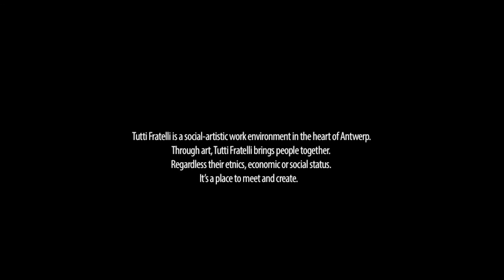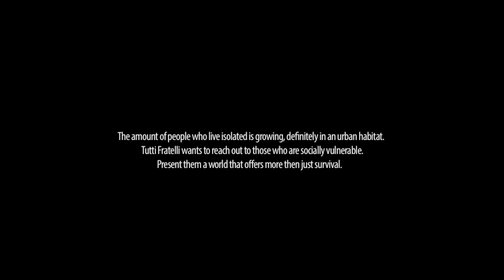Suljevic Samson Interview "My Story"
Suljevic Samson Interview: In dit video clip/interview krijg je te horen
wat S.Suljevic heeft mee gemaakt en hoe hij bij "Tutti Fratelli" is geraakt

:Camera: Evy De Ceur
Camera & edit: Thomas Vandenbroucke